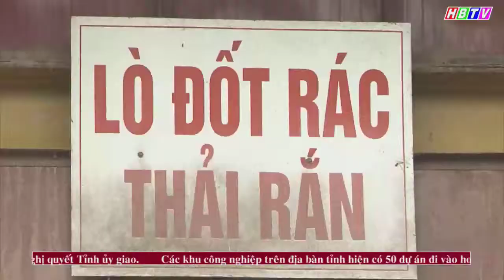Nhà máy xử lý rác thải thị trấn Lương Sơn tiếp tục gây ô nhiễm môi trường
Phản ánh về tình trạng ô nhiễm môi trường từ Nhà máy xử lý rác thải của Thị trấn Lương Sơn, huyện Lương Sơn, tỉnh Hòa Bình, ảnh hưởng đến môi trường, nguồn nước tự nhiên khu vực dân cư ở khu vực gần Nhà máy.